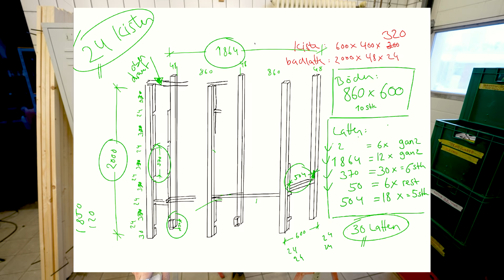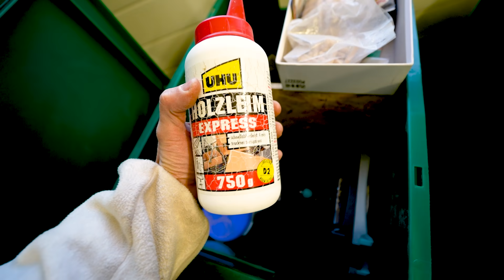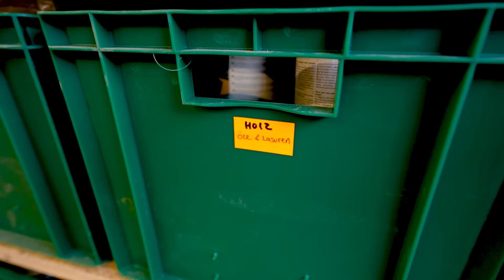Günstiges Schwerlastregal aus Dachlatten & Schrank mit Schubladen für die Werkstatt bauen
Es ist an der Zeit die Werkstatt etwas um -und attraktiver zu gestalen :). Heute wird daher eine Ecke üverarbeitet, welches bis jetzt eher ein großes Chaos war. Dafür baue ich eine Regal für Euroboxen ganz einfach, super günstig und superr stabild aus Dachlatten. Und weil da noch etwas Platz über ist, gibt es direkt daneben einen neuen Schrank, ganz nach meinen Bedürfnissen mit Türen und drei Schubkästen. Die Schubkästen bekommen sogar noch eine ganz individuelle Unterteilung.

Was ich für dieses Projekt genutzt habe:
90° Zwingen
90° Zwingen ALT

Unser Equipement:

Sony A7iv
Objektiv 14mm f/2,8
Objektiv 35mm f/1,8
Objektiv 50mm f/1,4
360° Kamera
Videomic Pro
Rode Mikrofon
iPhone 11 Pro
Smartphone Stativ

Die Musik in meinem Video ist von Epidemic Sounds und bei der Registrierung mit folgendem Link bekommst du einen Probemonat umsonst: